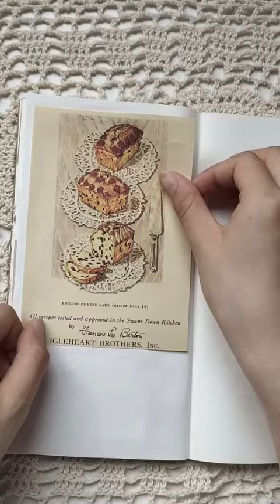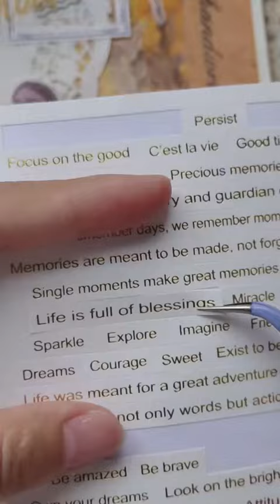Huge Stationery Haul ft. JianWu Store 🍞 Unboxing ✨ 2023 Back to school supplies list journal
JianWu Store Stationery Haul Store
Buy more! Save more!
⚡Spend US $28.00, Get US $2.00 off (excludes shipping costs)